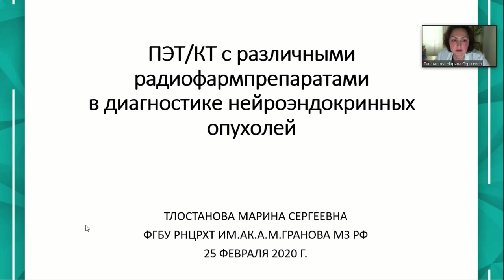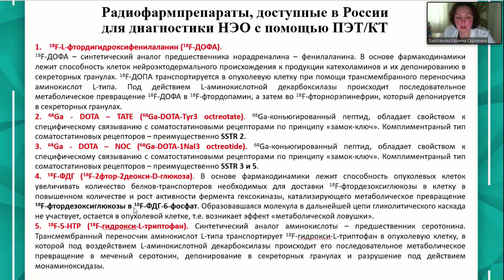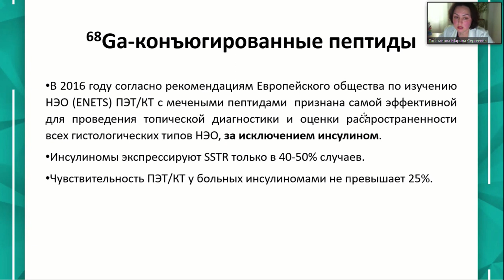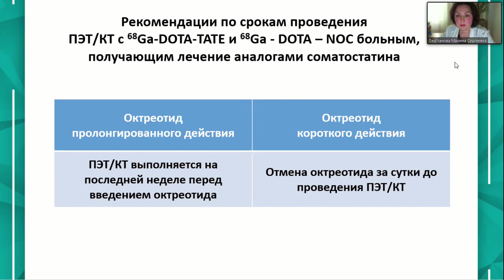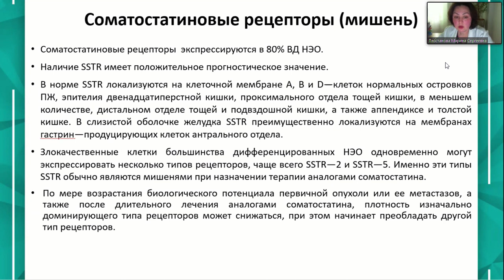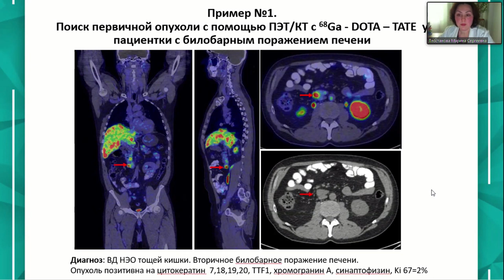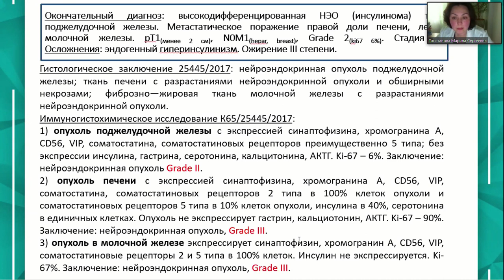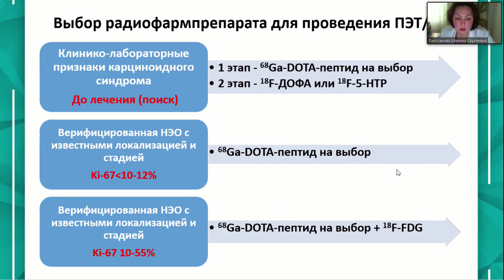ПЭТ/КТ с различными радиофармпрепаратами в диагностике НЭО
Тлостанова Марина Сергеевна – заместитель главного врача по лучевой диагностике, врач-радиолог отделения позитронной эмиссионной томографии (ПЭТ), РНЦРХТ, к.м.н.

Вебинар «Новое в лекарственном лечении нейроэндокринных опухолей по материалам конференций с мультидисциплинарным обсуждением клинических случаев»